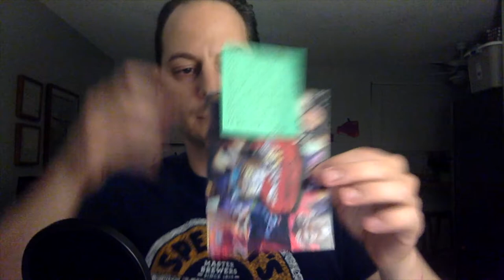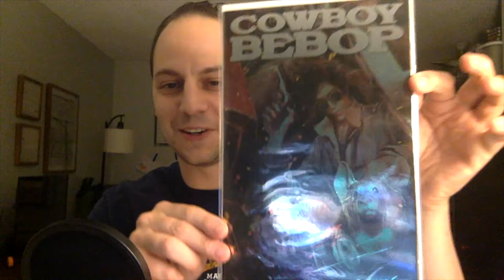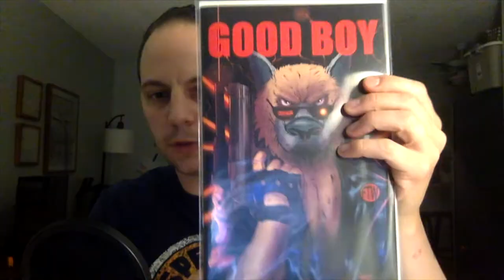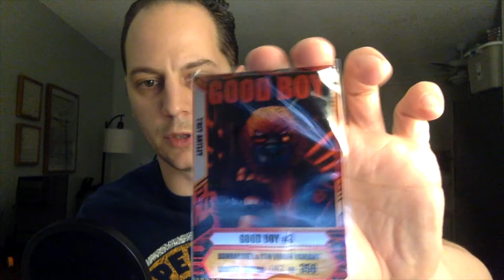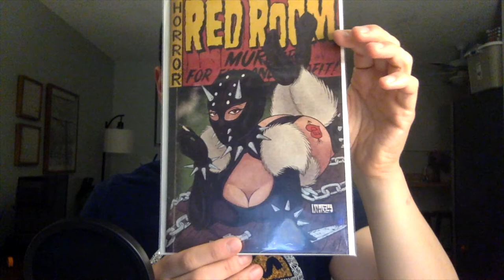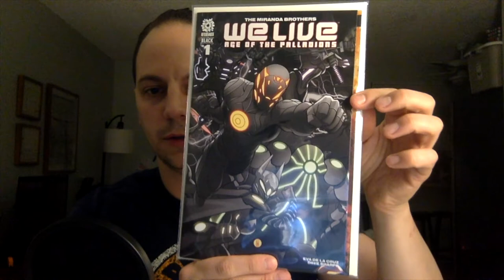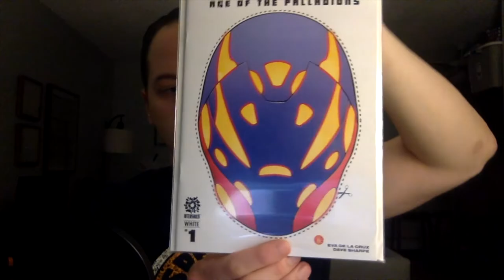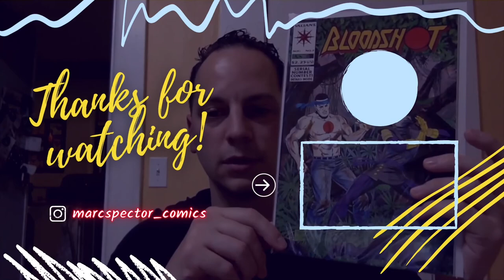AMAZING AOK FROM BOMBARDIERANDSON AND JADE Q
Check OUT and follow BOMBARDIERANDSON AND JADE'S CHANNELS
BOMBARDIERANDSON: